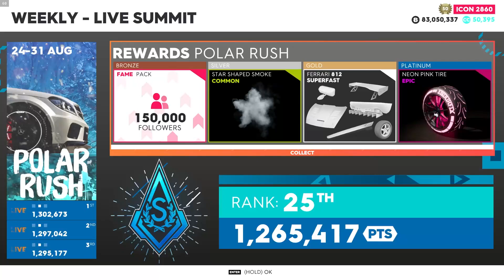The Crew 2: Wolfguard (Summit) Top 3 mundial - 1,430,622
In this video I bring you the live summit with tips and shortcuts, if you like it, leave your like, and comment on what you think of the video, and don't forget to subscribe, there will be at least 2 videos per week.

Timeline:
00:00 Upcoming Summits and Rewards

Skills:
00:28 Escape ''Stormdrain'' (HC) - Bugatti Chiron Super Sport 300+
06:33 Pro Settings  (HC) - Bugatti Chiron Super Sport 300+
06:43 Slalom  ''Big Sur'' (RR) - Hummer HX Concept
07:37 Pro Settings  (RR) - Hummer HX Concept
07:45 Buoy Smashing ''Lake Mead'' (PB) - Frausher 1414 Demon
08:49 Pro Settings  (PB) - Frausher 1414 Demon

Events:
08:59 ''The Strip West''  (SR) - Mercedes GLC 250 4MATIC Coupé
11:40 Pro Settings  (SR) - Mercedes GLC 250 4MATIC Coupé
11:50 ''Down to Yellowstone''  (RX) - Caddilac Escalade Enforcer Unit
15:38 Pro Settings  (RX) - Caddilac Escalade Enforcer Unit
15:49 ''Coastal Range to L.A.''  (SR) - Jeep Grand Cherokee SRT°8
20:21 Pro Settings  (SR) - Jeep Grand Cherokee SRT°8
20:31 ''Squadx Event''  (MX) - KTM 450 EXC RED BULL
24:07 Pro Settings  (MX) - KTM 450 EXC RED BULL
24:17 ''District Dash - Take Two''  (RX) - Mitsubishi Lancer
28:51 Pro Settings  (RX) - Mitsubishi Lancer
29:01 ''S.F. to Coastal Range''  (TC/SR) - KTM 1190 RC8 R
31:58 Pro Settings  (TC) - KTM 1190 RC8 R

32:09 Overall Results